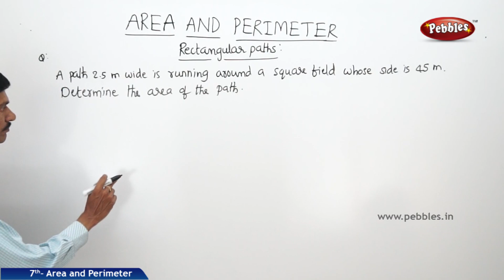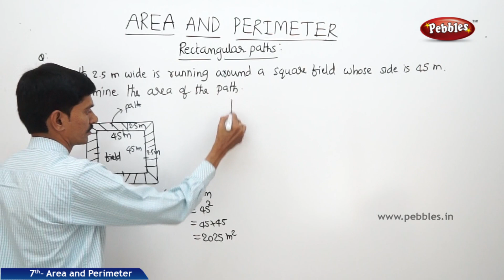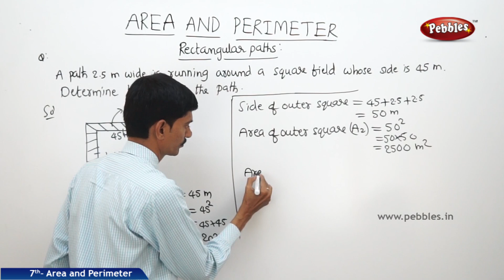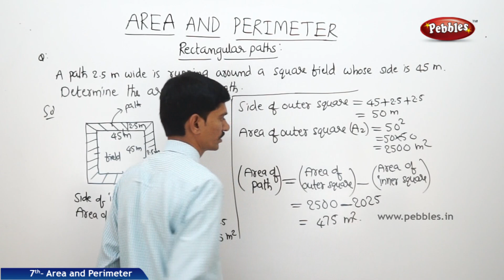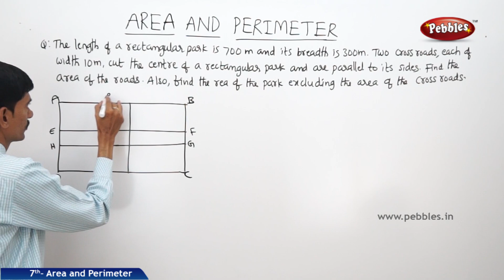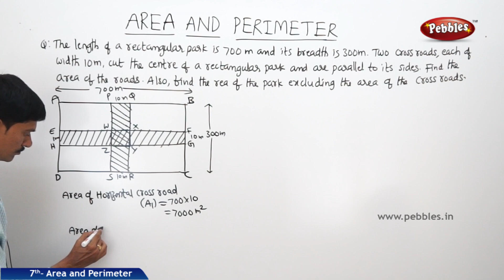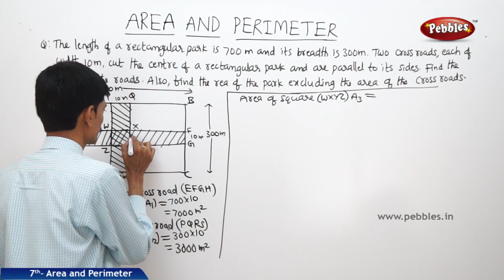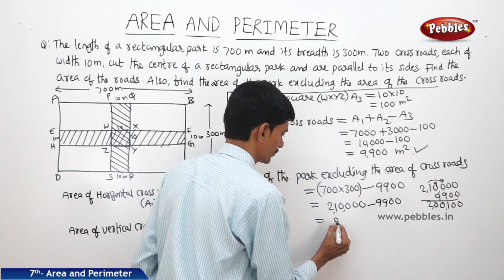Ap&TS Class 7 Maths | Area and Perimeter | Part - 10